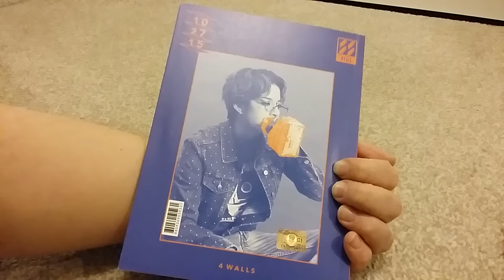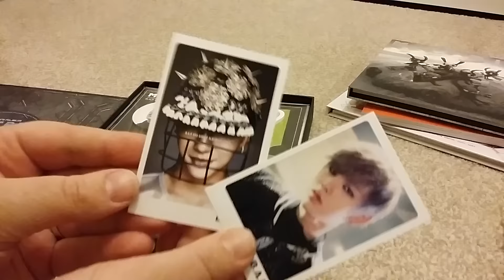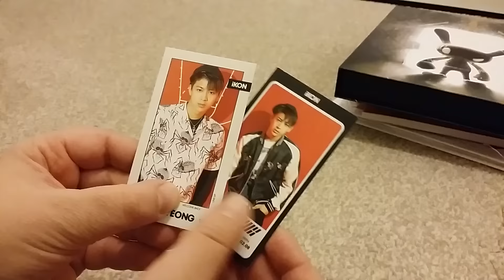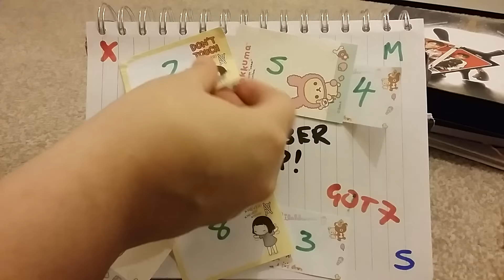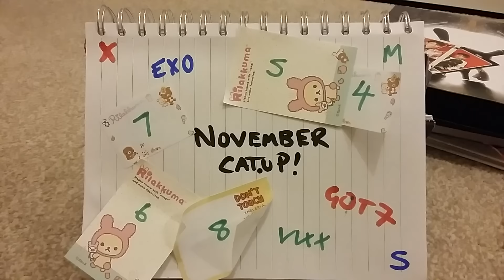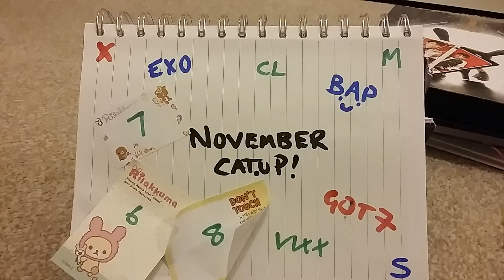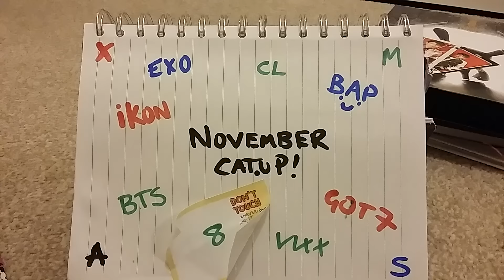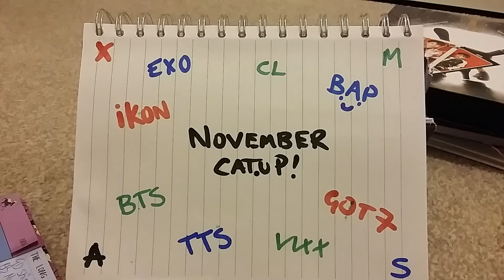Monthly Kpop Update - November 2015 + Catch Up Edition!!!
So as I have not received much kpop recently (Damn u Xmas!) this is mostly an update on all my favourite comebacks recently!
Will upload part 2 next, with a list of all my upcoming Xmas kpop (Yay, it's Xmas!!)